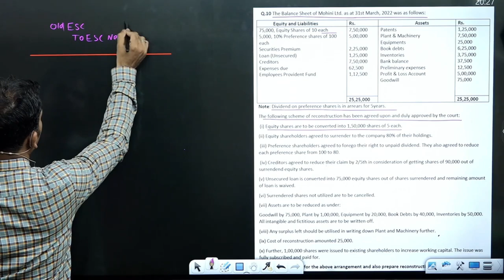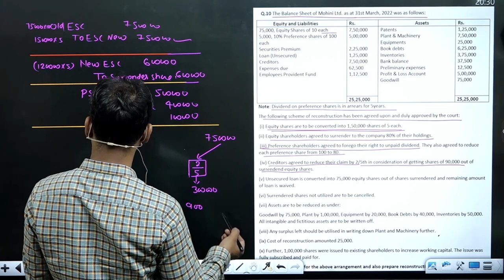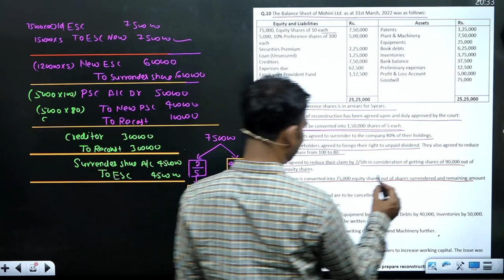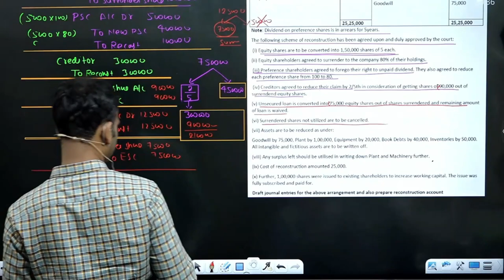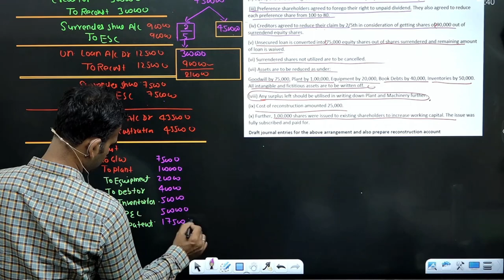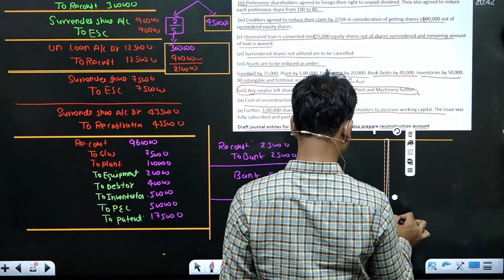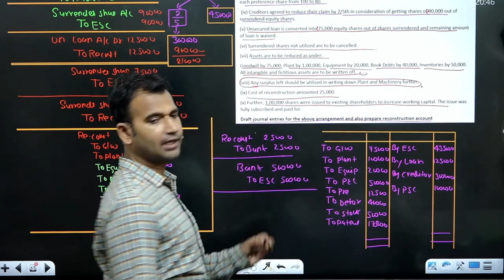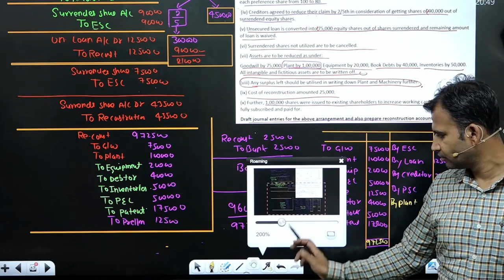corporate a/c for bcom / internal reconstruction / ten year question / part 8 /du sol / by anuj sir